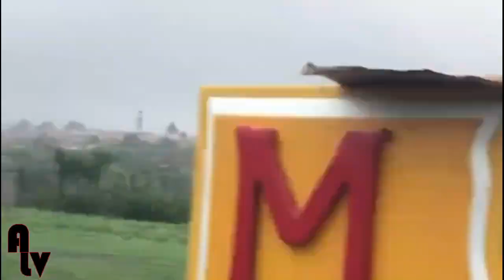Caminhão Transformers O Maior Paredão Com graves de 18 Polegadas do Brasil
PARA FICAR POR DENTRO DO QUE ROLA NO SOM AUTOMOTIVO NACIONAL - APERTE NO SINO AO LADO